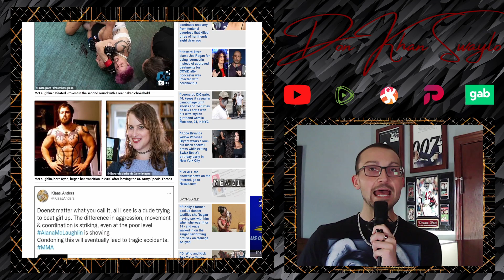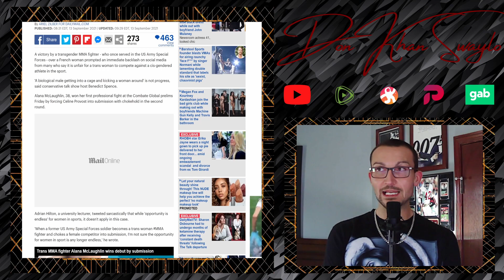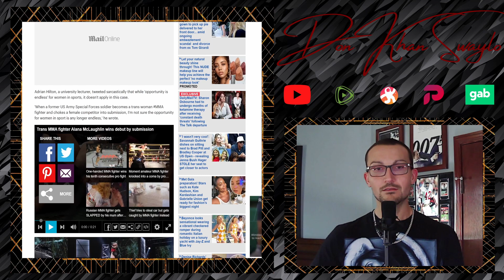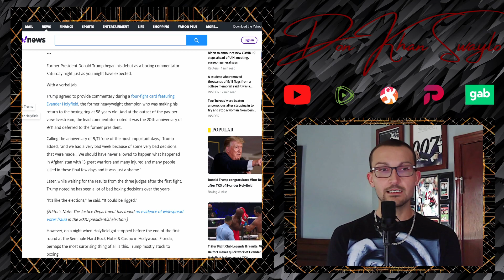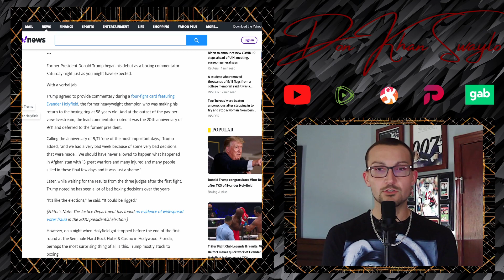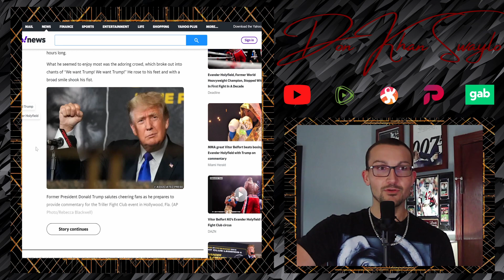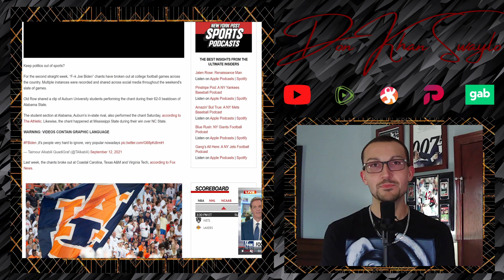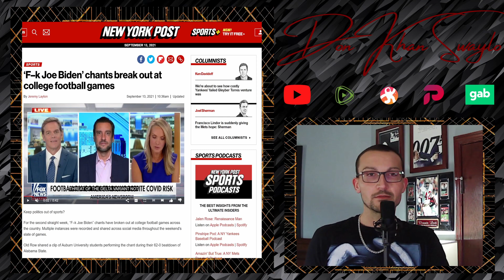Former Special Forces Trans Fighter Chokes Out Woman in Debut Bout, Somehow That's 'Progress'?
Former US Army Special Forces member now Trans Mixed Martial Artist choked out her opponent for the debut victory. Nothing wrong with that, bigot.

Donald Trump and his Son, Don Jr., looked to have a great time and were seemingly great commentators at the Triller Fight Club gimmick over the weekend. Reports say that the Trumps knew the sport and had insightful commentary. It was all about the sport except for the odd "We Love Trump" and "We Want Trump" chants that would break out in between fights. But he lost the election right?

Meanwhile, in College Football Stadium around the country, chants in support? of the most popular President ring out. They don't support him, but they evoke his name when chants of "Fuck Joe Biden" echo throughout the thousands in attendance. Just a weird occurrence I'm sure, not like it's been happening consistently since the beginning of the season...